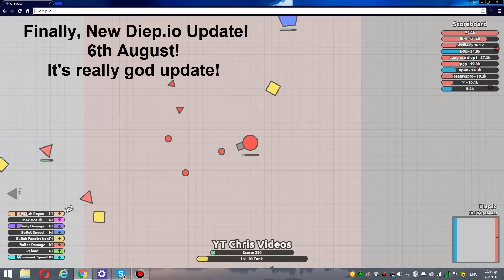Diep.io 6th August Update! SMASHER NOW IS BEAST!!!EXTRA MAX LEVELS FOR STATS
Diep.io 6th August Update! SMASHER NOW IS BEAST!!!
Well Done miniclip! GREAT UPDATE TODAY! I completly enjoy it! Really fun!